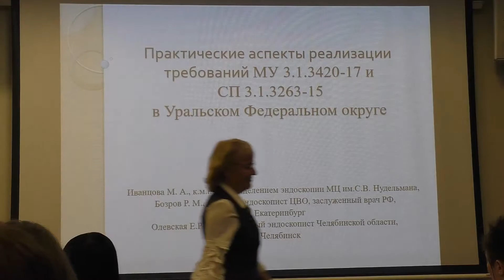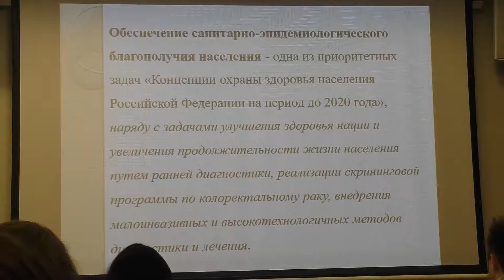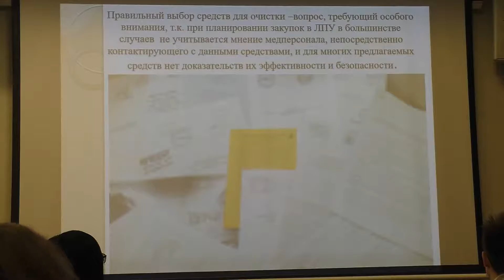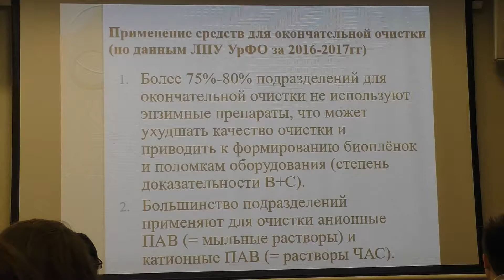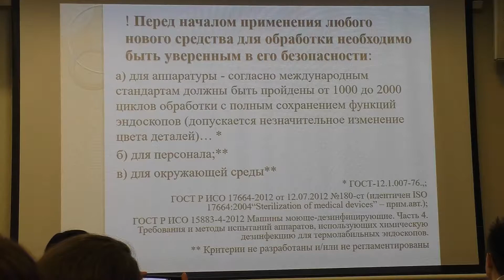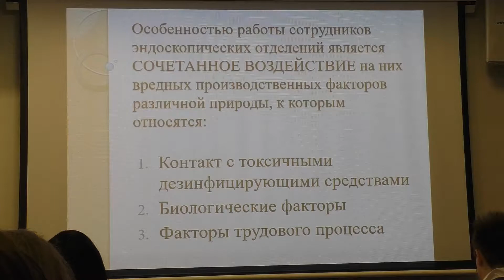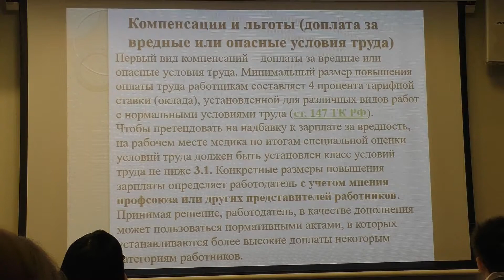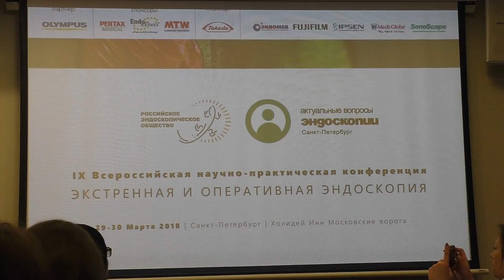04 Иванцова МА Практические аспекты реализции МУ 3 1 3420 17 и СП 3 1 3263 15 в Уральском ФО